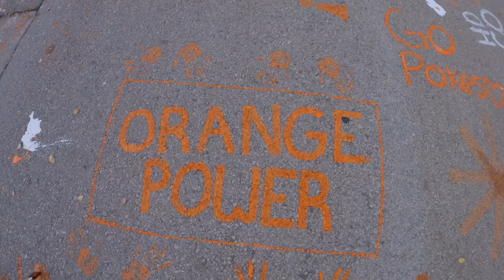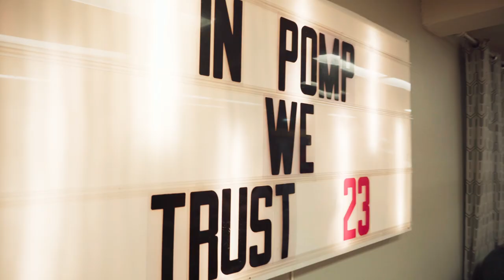OSU Homecoming 2023: Hester Street Painting, Orange Reflection and All-Night Pomp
Oklahoma State University students are showing their Cowboy spirit and artistic talents in the frenzied days leading up to Homecoming’s premier event – Walkaround!